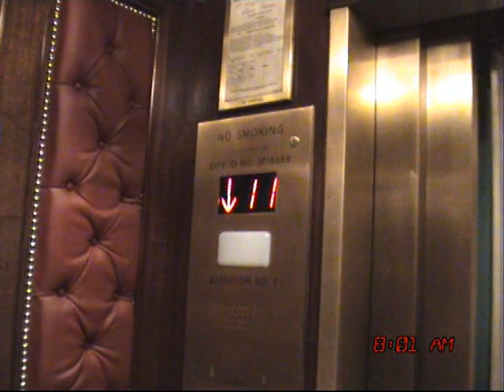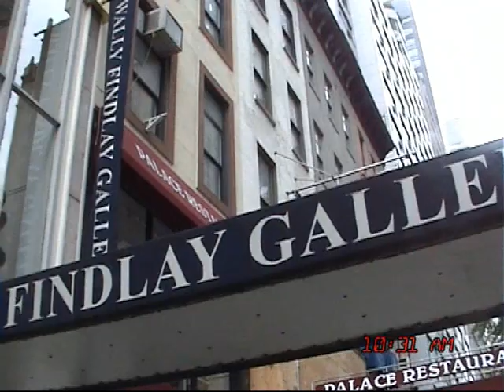LluisRibas "Els colors del Blanc", Wally Findlay Galleries, New York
Para finalizar el circuito itinerante que me hacía tanta ilusión de la colección Els colors del blanc, la presento el día 1 de octubre en la galería Wally Findlay de Nueva York.

Me llena de alegría poder finalizar este proyecto en esta ciudad, donde siempre me resulta agradable volver. En esta ocasión me ha faltado la presencia del propietario y chairman de la galería, James Borynak, que por causas de enfermedad no pudo asistir al acto. Su ausencia fue compensada por la amabilidad del director de las galerías Adolfo Zaralegui, y por dos amigos venidos de Barcelona para asistir a la inauguración. El acto ha sido un éxito de público y me ha permitido saludar a los amigos y coleccionistas que asistieron al mismo.

Durante la inauguración se hizo también la presentación del libro donde se reproduce toda esta nueva obra, escrito por el poeta Santiago Montobbio.